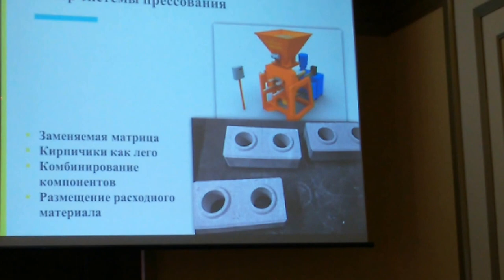Конкурс молодежных инновационных проектов в Ступино - Часть 4.2 - Роботяга